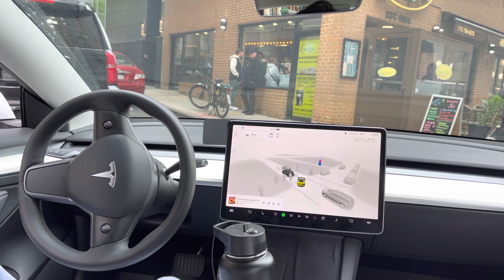Tesla FSD beta navigating streets of financial district before charging bull in Manhattan